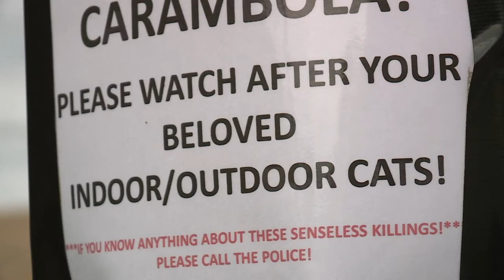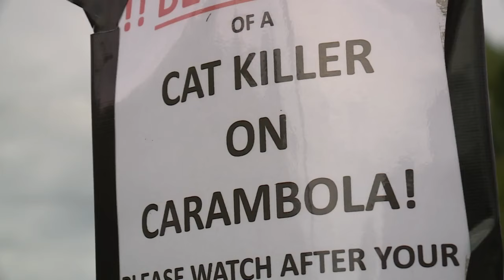'Cat killer' leaves 4 dead; pet owners now 'paranoid'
Police in Lake Clarke Shores have launched an investigation after they confirmed three to four cats were recently found dead.